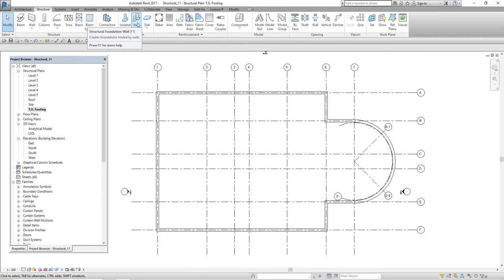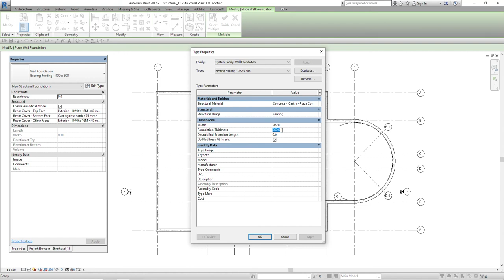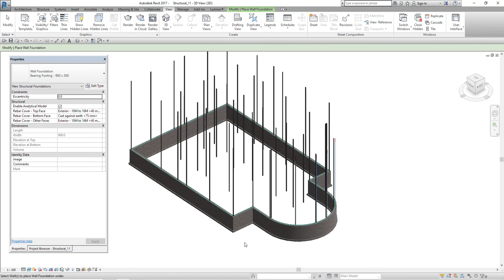04 Adding Wall Footing (Tagalog)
Foundations

- Those walls we just added need something to bear on. This is where bearing footings come in handy. Revit actually likes to call them wall footings, which, by looking at the button makes you kind of think you're adding a wall. But that isn't the case. You're adding a strip footing that is hosted to a foundation wall.

Practice file

Note.

This tutorial is all about application of Revit Structural. you may find inacurrate or mistake in  terms of naming some of the objects in this tutorial..

As for the detailed explation regarding the structural design and planning
like Calculations (Properr sizes of Beam, footing, Piers, Pilasters and others)
consult Structural engr...